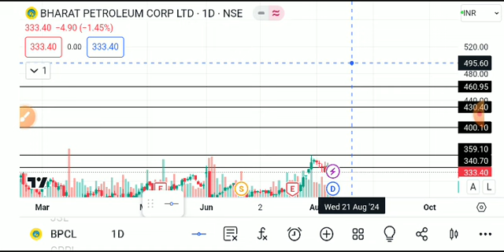BPCL SHARE LATEST NEWS TODAY,BPCL SHARE ANALYSIS,BPCL SHARE TARGET,BPCL SHARE LATESR NEWS